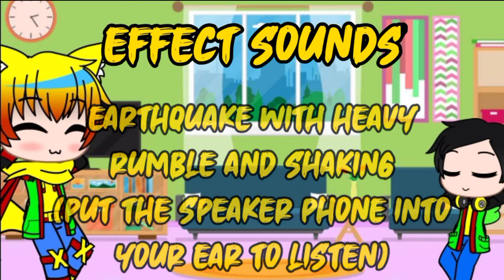Music and sound effect that i use for Saidali836 backstory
No copyright -w-
Free fire=Name:•Saidali836•
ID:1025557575